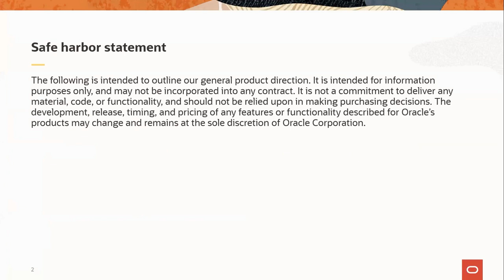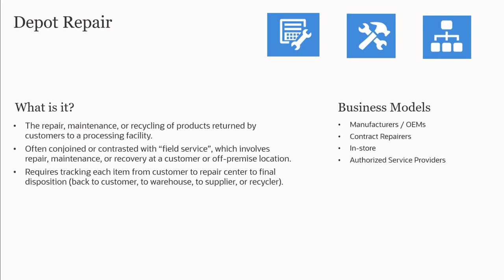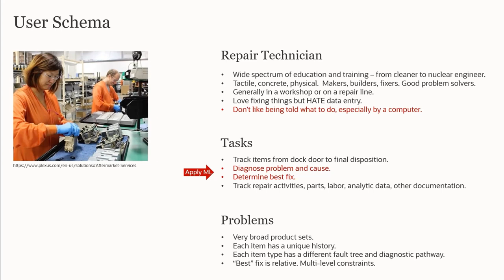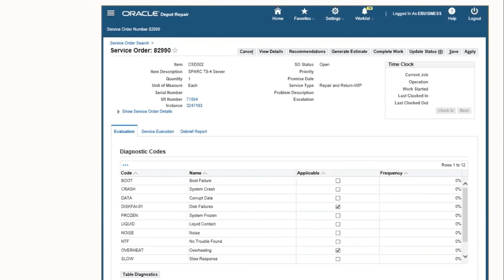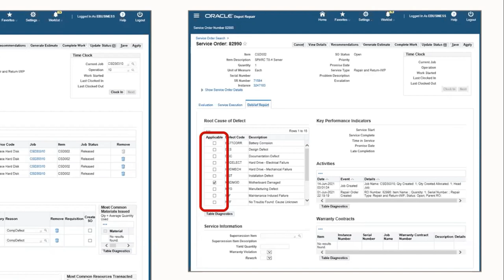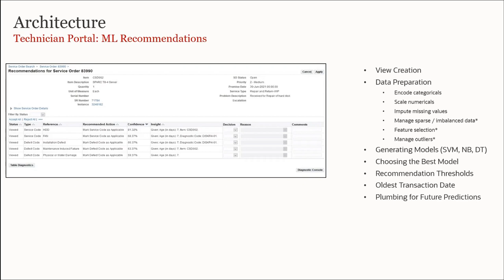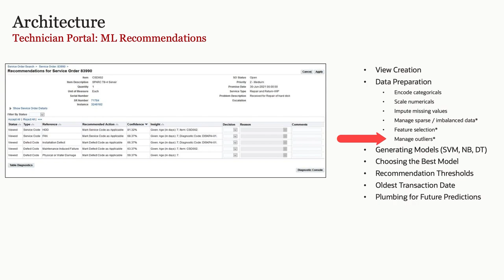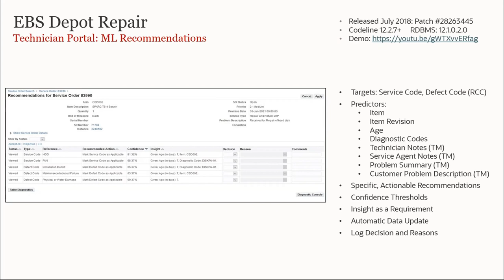OML usage highlight: Machine Learning Recommendations for Maintenance and Repair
This week in our Office Hours for Oracle Machine Learning on Autonomous Database Lee Sacco, Senior Director Depot Repair Development will present the current integrations and usage of Machine Learning from OML in the EBS Depot Repair Application.

The Oracle Machine Learning product family supports data scientists, analysts, developers, and IT to achieve data science project goals faster while taking full advantage of the Oracle platform.

The Oracle Machine Learning Notebooks offers an easy-to-use, interactive, multi-user, collaborative interface based on Apache Zeppelin notebook technology, and support SQL, PL/SQL, Python and Markdown interpreters. It is available on all Autonomous Database versions and Tiers, including the always-free editions.

OML includes AutoML, which provides automated machine learning algorithm features for algorithm selection, feature selection and model tuning, in addition to a specialized AutoML UI exclusive to the Autonomous Database.

OML Services is also included in Autonomous Database, where you can deploy and manage native in-database OML models as well as ONNX ML models (for classification and regression) built using third-party engines, and can also invoke cognitive text analytics.

01:38 Why NOT start with the Data in Machine Learning
03:55 Starting with the Business Understanding
05:08 What is Oracle EBS Depot Repair?
08:38 User Schema for Repairs
12:18 Structured Data of EBS Depot Repairs
16:40 EBS Depot Repair - Technician Portal
18:42 Oracle Machine Learning recommendations for the Technician
20:53 Automatic Updates to the Technician Portal
21:38 Architecture for ML recommendations - what happens in the back-end?
26:27 Q&A
38:50 Link to a Live Demo